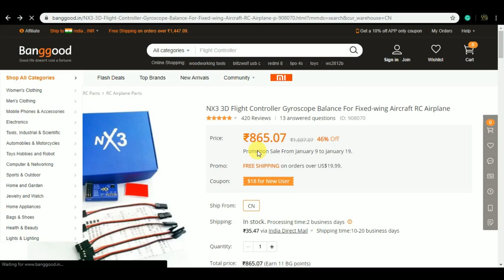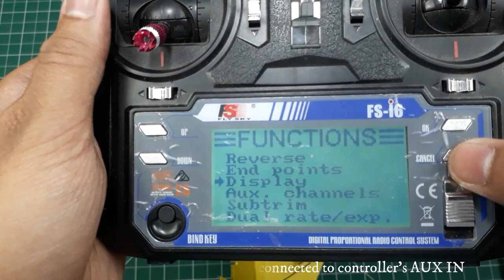NX3 Flight Controller for RC Airplane, Delta wing and Hovercraft| Unboxing and Testing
Hello guys,
In this video, I'll show you the flight Gyro stabilizer which can stabilize the aircraft during the flight. This flight controller can also use in the RC boat and Hovercraft. I brought this from Banggood.